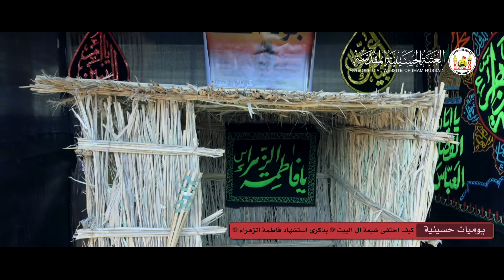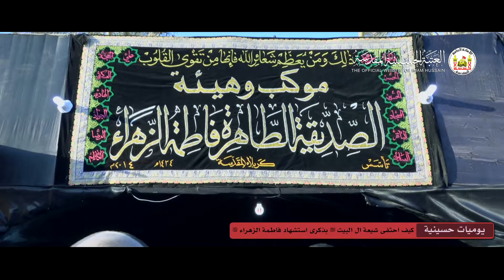انظر الى مجسم بيت الاحزان و مقتنيات آل الرسول (ص) في كربلاء المقدسة